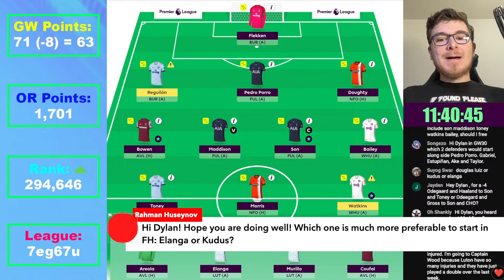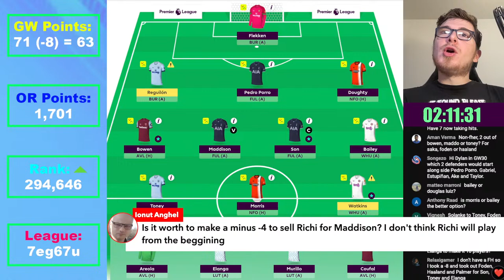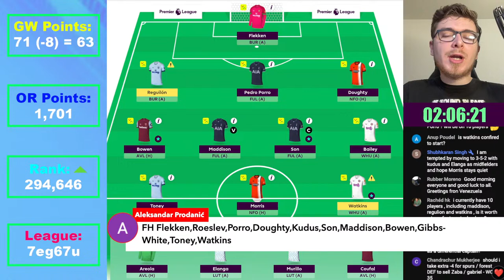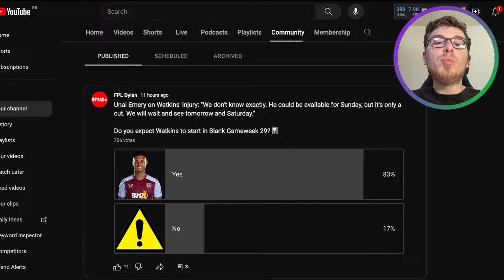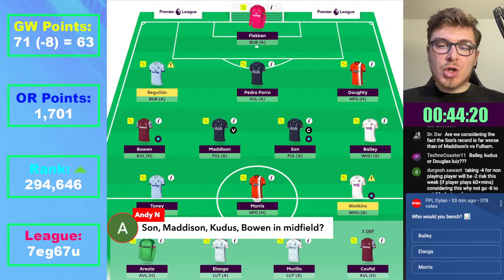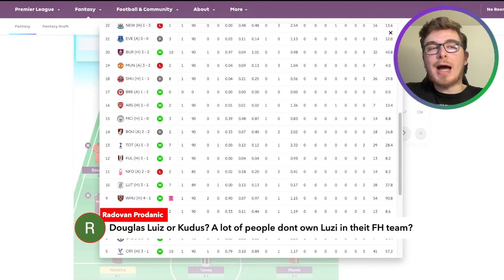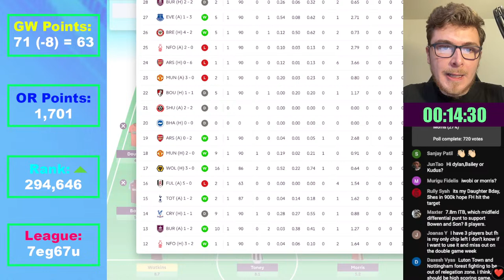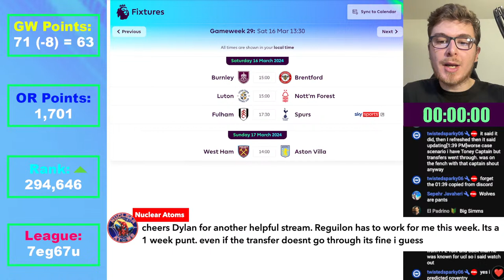FPL Gameweek 29: DEADLINE STREAM | Live Q&A | Fantasy Premier League Tips 2023/24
Welcome back to another FPL deadline stream where all your Blank Gameweek 29 questions will be answered.

I lock in my final team and cover everything you need to know with all the latest information, team news and injury updates.

Using tools such as Drafthound & FPL.Team, I provide a thorough analysis of the key assets and differentials this week.

How many players do we need for the blank? Which differentials can set us apart from the template?

All of these topics will be discussed extensively.
✅ Sign up with Drafthound to optimise your FPL team with detailed player rankings, stats comparisons, fixture analysis, predicted lineups and much more. You can try out the PRO membership for as little as £2

🔢 League Code: 7eg67u